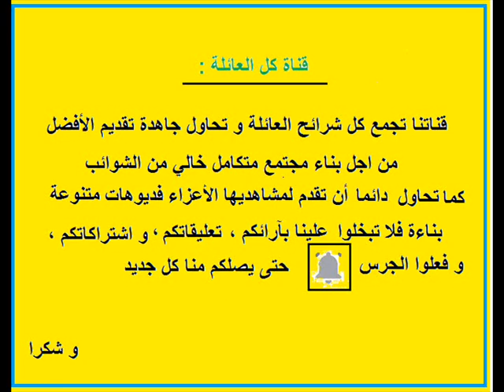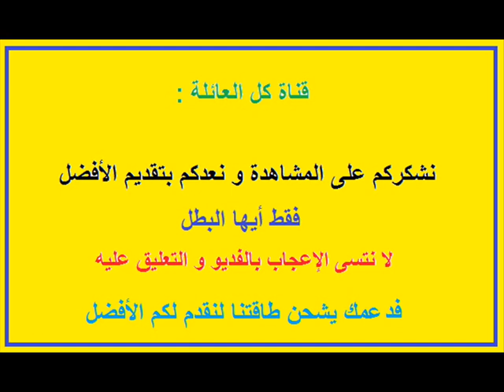مدخل في علم الحساب الذهني " السوروبان و الأباكوس "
تعرف على علم الحساب الذهني

المعداد